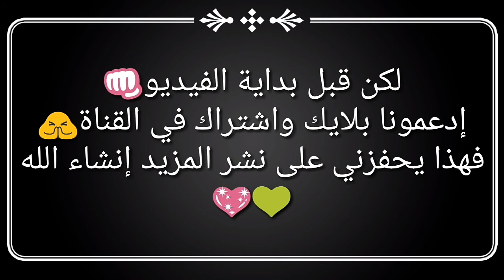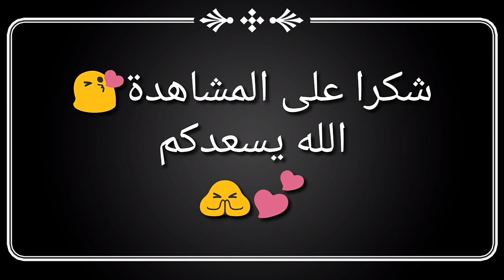عندما يتهلوس النمرود «ĄMÏĜØ» بتفجير الرؤوس😱هيدشوتات من كوكب ناميك👑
100مشترك إنشاء الله🙏🙏

دعم دعم دعم دعم 💚💚
أحبكم أحبكم أحبكم💗💗